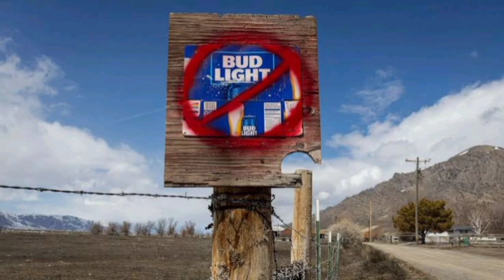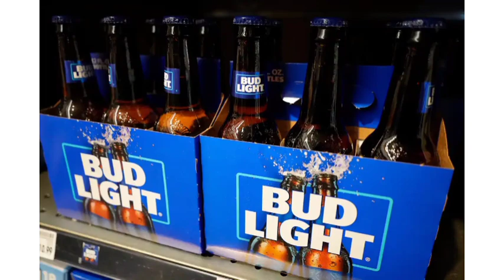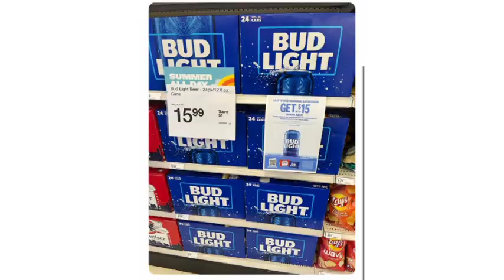BUD LIGHT SELLING FOR PENNIES AFTER DYLAN MULVANEY DISASTER